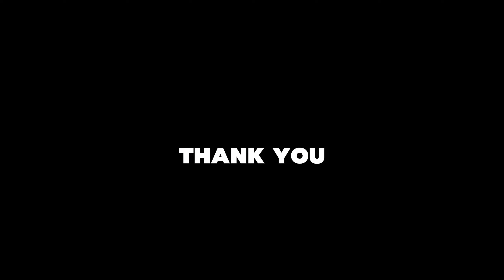How To DOMINATE Every Boss Fight in Black Myth Wukong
Hello everyone!
We would like to introduce Black Myth: Wukong
Everyone should enjoy this game so far.
And thank you so much for checking this out